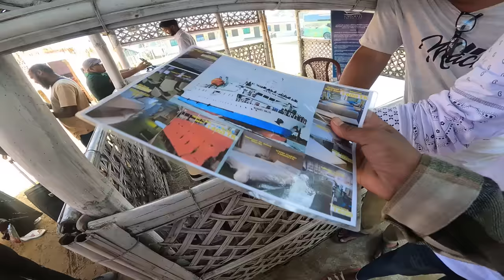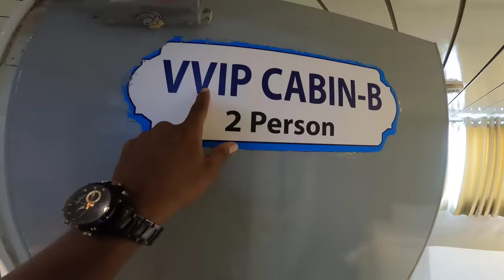Saintmartin Tour || Beautiful Island In Bangladesh || ৮০০ টাকায় স্বপ্নের সেন্টমার্টিন গেলাম..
আজকে আমাদের ভ্রমণ বাংলাদেশের একমাত্র প্রবাল দ্বীপ সেন্টমার্টিন।
কক্সবাজার থেকে টেকনাফ জেটি ঘাটে সিএনজি রিজার্ভ নিয়েছিল ১৫০০ টাকা,
যেহেতু আমরা ৫জন ছিলাম তাই জন প্রতি ৩০০ টাকা লেগেছিল।
টেকনাফ থেকে ক্রুজে মাত্র ৮০০ টাকায় যাওয়া আসার টিকিট কেটেছিলাম,এটি মূলত এক্সট্রা চেয়ার টিকিট ছিল।
আমাদের ক্রুজটির নাম ছিল বারো-আউলিয়া
আপনারা চাইলে অনলাইনে টিকিট কাটতে পারেন
যোগাযোগ নাম্বার :+৮৮ ০১৯১১৫৫০৯৯১